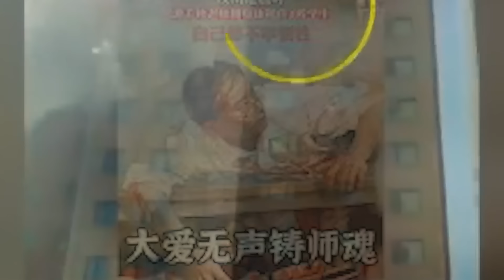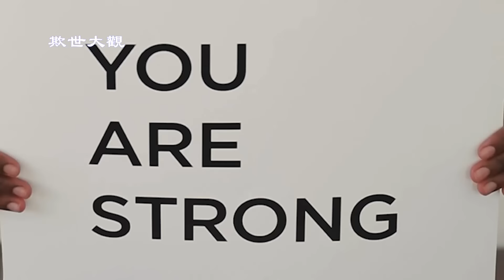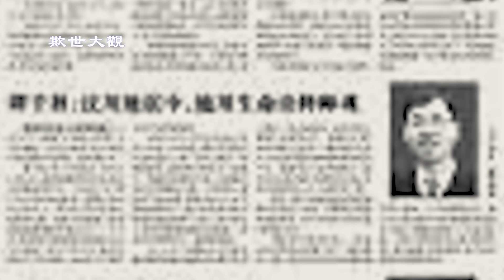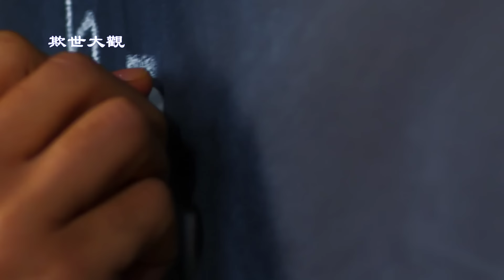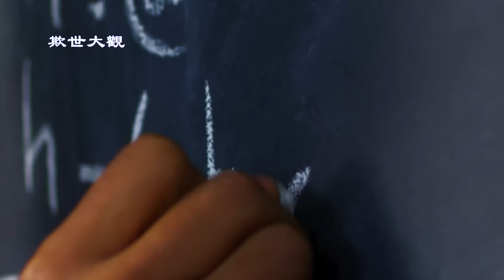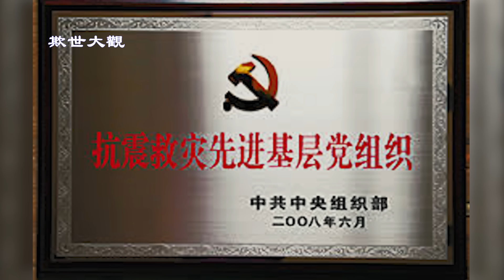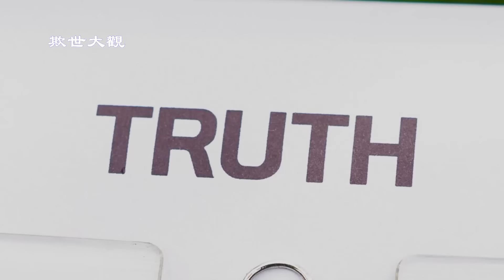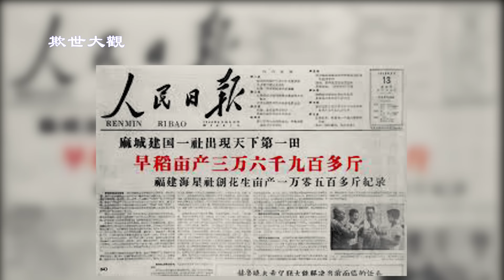造假大国无禁区！掩盖人祸、转移民愤最不要脸的国家设计就是伪造“英雄” 317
🔥限量優惠！GinEx®西洋蔘黑膏滋 點擊： 結帳時輸入「QSDG20」尊享8折優惠；加拿大、美國、台灣、香港觀眾購物滿70美元包郵！西洋參紅參精滴管8折優惠基礎上，還享受買五送一，多買多送，送完為止。